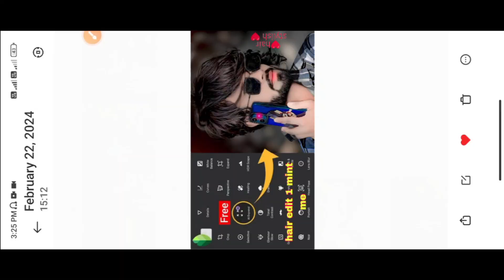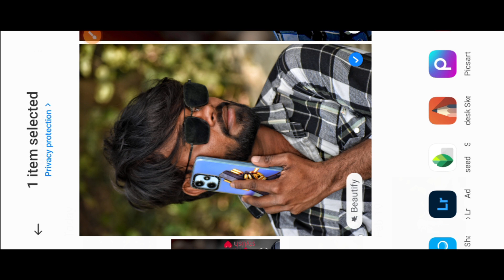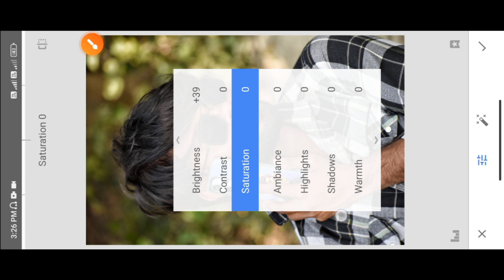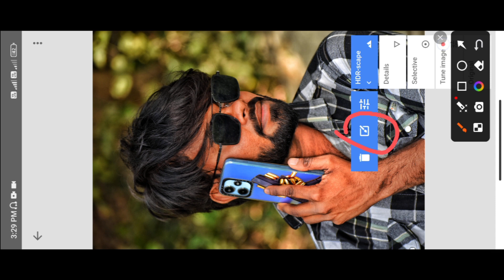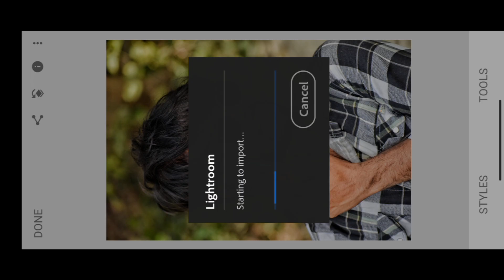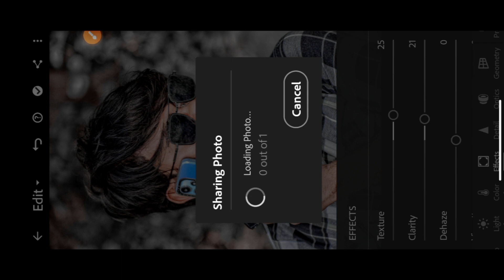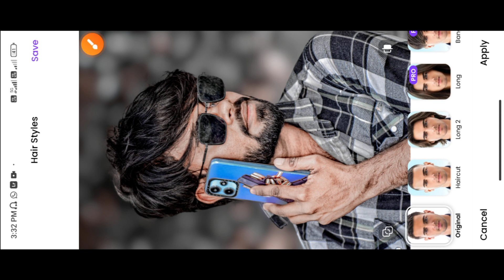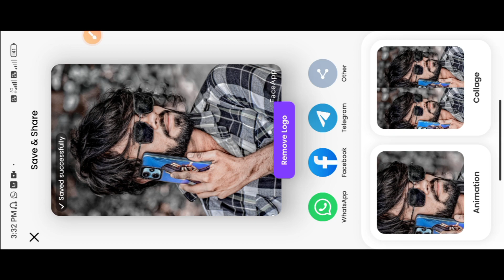Hair बनाऐ 2 mint ganstar wala hair || how to hair editing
❤❤ Thanku ❤❤❤